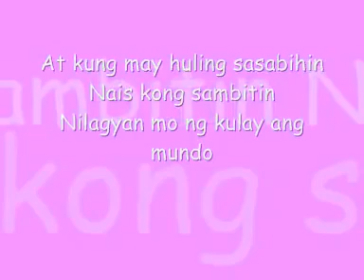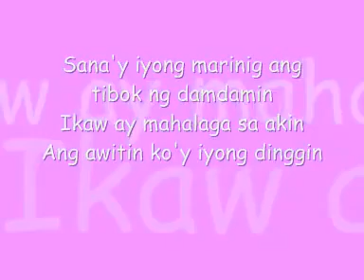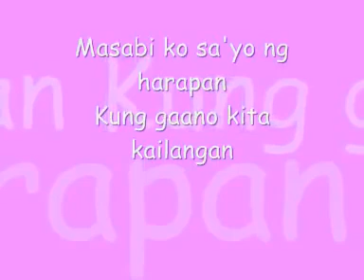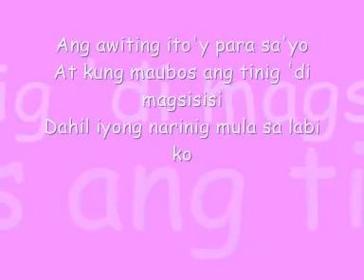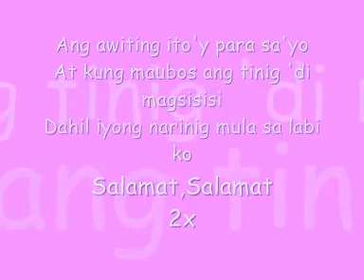Salamat - Yeng Constantino (Lyrics)